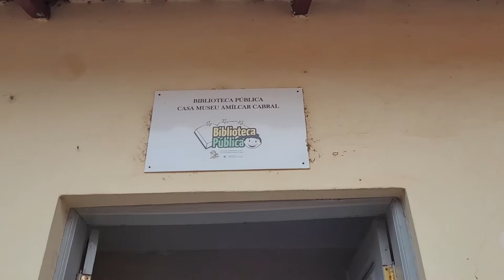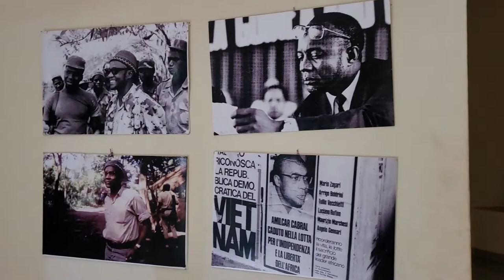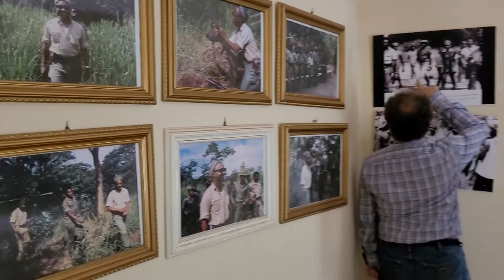Biblioteca Pública Casa Museu Amílcar Cabral, Guiné-Bissau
Em Bafatá, interior da Guiné-Bissau, encontramos a casa onde o herói nacional e líder da independência do país, Amílcar Cabral, passou a sua infância. Muitos dizem ser essa a casa onde ele nasceu. A casa foi reformada, anos atrás, com verba da UNESCO e se transformou em uma biblioteca pública e em casa museu.